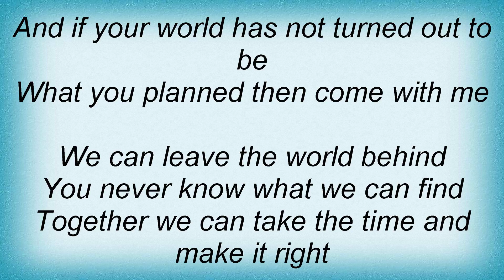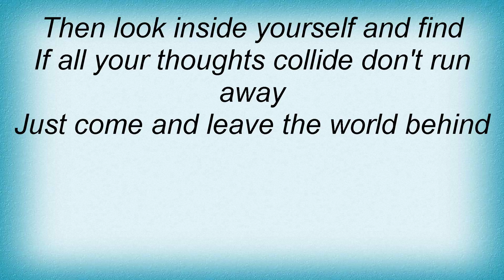Sasha - We Can Leave The World Lyrics